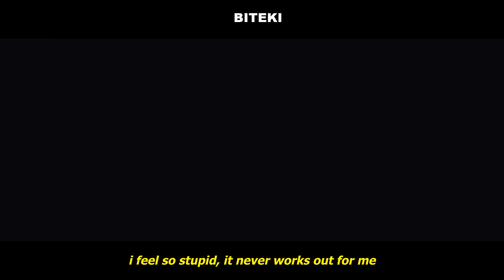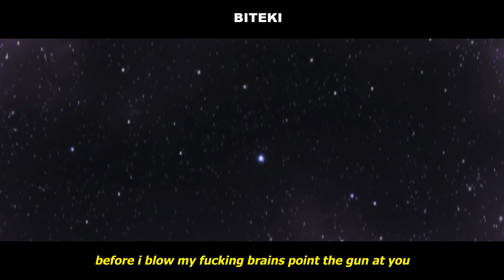kuriosity - death (lyrics) [amv]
Produced by dercept & jolst

Anime:
Monogatari Series

Lyrics:
i feel so stupid, it never works out for me
so f*ckin useless im not who i wanna be
so f*ckin clueless, need u to set me free
need u to set me free

i feel so useless im not who i wanna be
feel like a nuisance, yea theres no need for me
so f*ckin clueless

i shouldve known it wouldnt work out
grippin my soul now
i think ur in control now
so f*ckin worn out
got a barrel to my skull now
is this how i go out
or should i put it to my stomach watch my guts f*ckin flow out

and im not phased by what u think or your comments on my page
im f*ckin done
with everything
i swear to god i wanna run away
change my name
change my face
ill slowly watch my friends decay
like f*ck the fame
its all the same
i might just f*ckin bl*w my brains

call me a nuisance
tell me im stupid
well b*tch  its all your fault

tell me im useless
tell me im clueless
and i wont think at all

say u dont want me
well stupid b*tch  sit back and watch me ball

knife in my fingers
enter it deeper
till i cant feel at all

i try my hardest im left with bruises
thought itd be different but we’re both stupid
i pour my heart out i end up losin
im only 16 so f*ckin clueless

got ripped jeans magazines cigarettes on her breath

woaah

u never know what the f*cks goin on in her head

nooo

i dont know why im here these people want me dead

ill grant their wish ill put a bullet through my head

theyll see me laying on the floor like they want me to
theres bl**d and guts on the door dont come in till im through
this is my final f*cking stand not an interlude
before i bl*w my f*cking brains point the gun at you

im f*ckin done
with everything
change my name
change my face

Monogatari Anime AMV